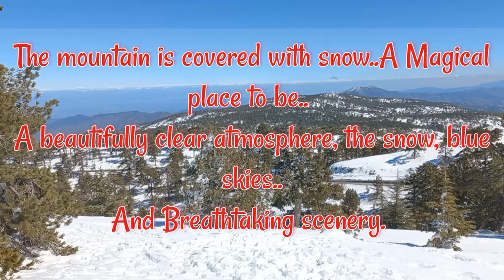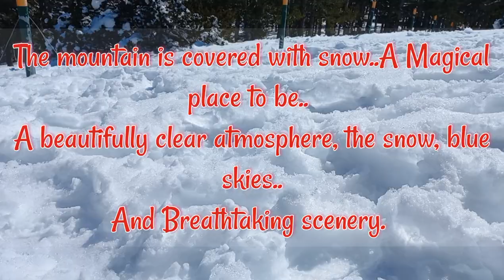Snow, Blue Skies, Breathtaking Scenery 1